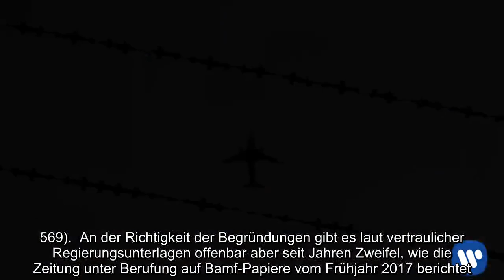Mehr als jede zweite Abschiebung gescheitert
Mehr, jede, zweite, Abschiebung, gescheitert Von 57.000 geplanten Abschiebungen ist im vergangenen Jahr laut einem Zeitungsbericht mehr als jede zweite gescheitert. So konnten 30.921 Rückführungen nicht durchgeführt werden, wie die Bild am Sonntag berichtet. In 27.000 Fällen stornierten demnach die Bundesländer die Übergaben der Abzuschiebenden an die Bundespolizei trotz fester Termine. 7.000 Mal kam die Absage erst am Tag des Abschiebeflugs. Die häufigsten Gründe: Migranten waren nicht auffindbar, krank oder es fehlten Papiere. Bundesinnenminister Horst Seehofer (CSU) nannte es in der Zeitung "nicht akzeptabel", wenn Abschiebungen wegen fehlender Papiere oder abgängiger Migranten scheiterten; "ganz zu schweigen von denjenigen, die ihre Rückführung am Flughafen verhindern". Er habe mit Bundeskanzlerin Angela Merkel (CDU) besprochen, "dass wir das zügig abstellen müssen", so Seehofer. 3.220 Rückführungen mussten demnach kurz vor der Abreise abgebrochen werden; am häufigsten wegen "aktiv passiven Widerstands" der Migranten. Eine bessere Abschiebebilanz erhofft sich Seehofer mit dem Entwurf des sogenannten Geordnete-Rückkehr-Gesetzes, das er demnach im April im Kabinett vorlegen will. Unter anderen soll damit die Vorbereitungshaft vor Abschiebungen für Gefährder, Terrorverdächtige und Personen, die eine falsche Identität angegeben haben, ausgeweitet werden. Für Straftäter, die nicht abgeschoben werden können, seien elektronische Fußfesseln, räumliche Beschränkungen und Meldepflichten geplant, hieß es. Seehofer hoffe auf Inkrafttreten des Gesetzes noch in diesem Sommer. Weiter berichtet die Bild am Sonntag, dass drei von vier abgelehnten Asylbewerbern eine Duldung haben, wodurch ihre Abschiebung ausgesetzt wird. Nach Angaben des Bundesamts für Migration und Flüchtlinge (Bamf) hatten Ende 2018 von 235.957 ausreisepflichtigen Personen 180.124 eine Duldung durch die Ausländerbehörde der Länder erhalten, hieß es. Die meisten von ihnen (74.281) durften vorerst in Deutschland bleiben, da sie keine Papiere hatten oder aus sogenannten sonstigen Gründen (70.569). An der Richtigkeit der Begründungen gibt es laut vertraulicher Regierungsunterlagen offenbar aber seit Jahren Zweifel, wie die Zeitung unter Berufung auf Bamf-Papiere vom Frühjahr 2017 berichtet. Viele Duldungen aus "sonstigen Gründen" könnten in Wahrheit "ohne validen Grund ausgestellt" worden sein, hieß es. Seitennavigation Startseite